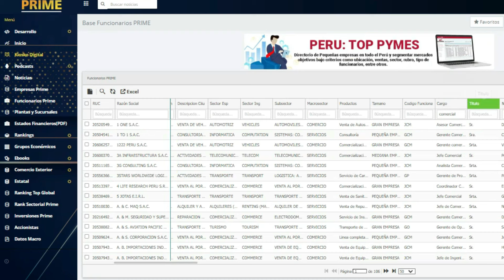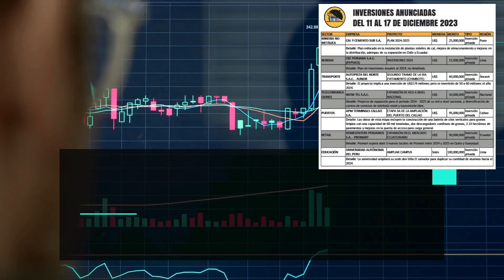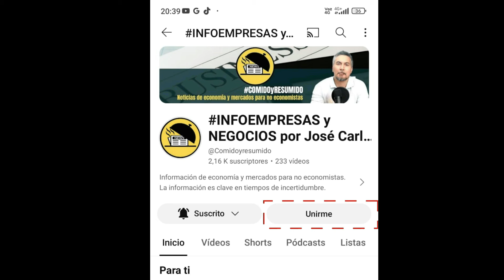Los nuevos proyectos anunciados alrededor del Puerto de Chancay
Hablamos de las nuevas proyecciones del PBI peruano segu el banco mundial, de nuevos planes de desarrollo que se han anunciado en torno el futuro proyecto de Chancay; además, la aprobación del retiro de la CTS, la futura llegada de la Fintech ecuatoriana Kamino, y noticias de inversiones y más.

Las noticias 📰empresariales para el miércoles 17 de abril de 2024 son:

00:00 Presentación
01:00 La nueva proyección del BM para el Perú
01:50 Los nuevos proyectos anunciados alrededor del Puerto de Chancay
05:24 Proinversión promociona proyectos en Londres
05:49 Comisión de trabajo del Congreso aprueba retiro de la CTS
07:46 Inversiones de Agrícola Virú
08:07 Mayo Group Perú compra a su filial chilena
08:31 Inversiones de Defontana
09:07 Fintech Kamina con planes de llegar al Perú